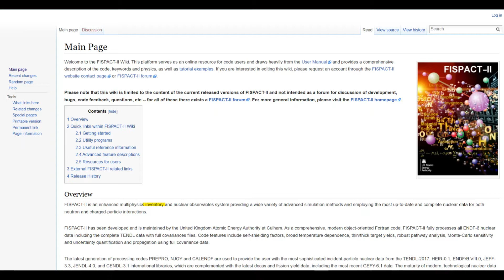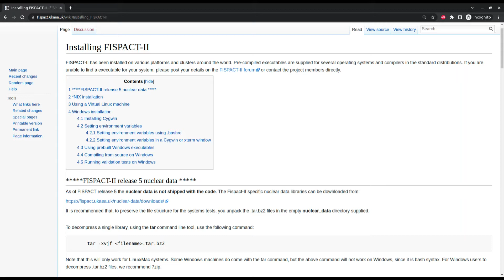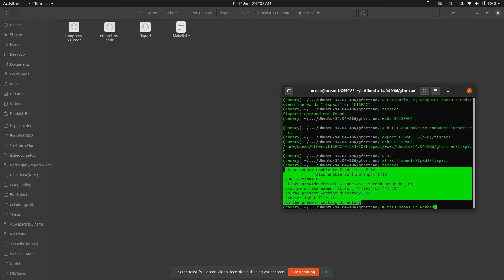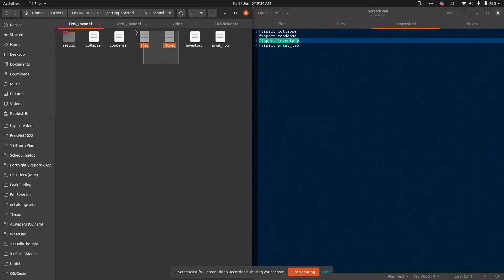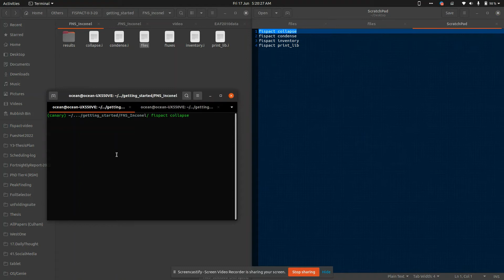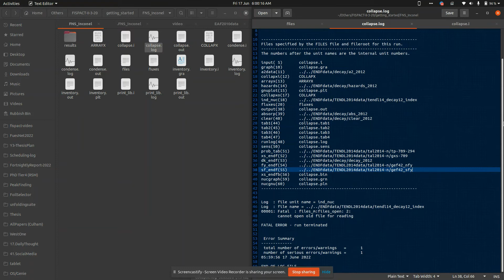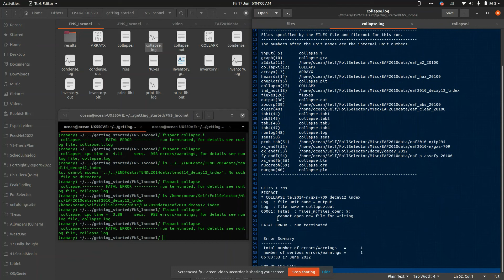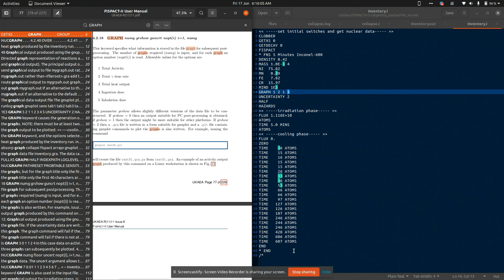FISPACT-II for dummies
0:00 Introduction
0:45 What is FISPACT
1:25 Installation
3:55 Using the getting_started directory
4:02 getting_started/FNS_Inconel
5:30 Common Mistakes 1: extra ".i"
6:05 Common Mistakes 2: files file is left at the default state
7:27 Common Mistakes 3: Missing CLOBBER
7:56 Deciphering keywords
9:23 Python modules related to fispact

Applicable for FISPACT-II verision 4 or earlier. An easier way with the python API should be available for FISPACT-II 5.0 or later, although most of the syntax may be preserved, so you'll still benefit from watching this video.